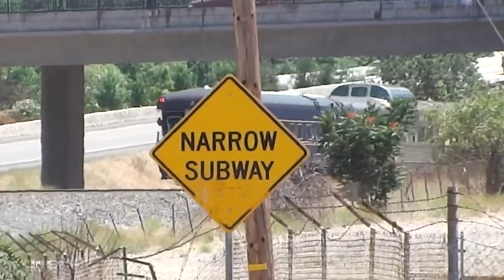Amtrak #11 amd #14 of Wed 2 Jul 2014 [HD]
Amtrak Coast Starlights: (1a, b) Sb. #11 arrives in Paso Robles CA at 2:47 PM and leaves at 2:03; (c) #11 through north Atascadero CA at 3:07; (2) Nb. #14 through south- central Atascadero at 4:50 PM.